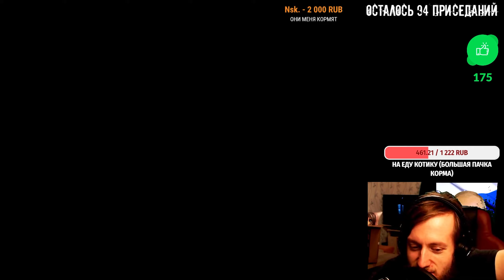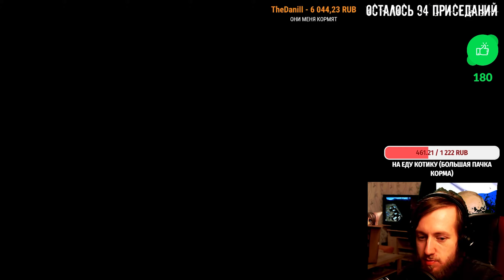Amnesia Rebirth - Все Концовки (Телепорт в Париж, оставить ребенка, уничтожить всё)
Это игра Amnesia: Rebirth прохождение легендарного продолжения Амнезии 2010 года. Теперь действие игры происходит в Африке.

☝️Подписуйся на мой Телеграм, 30 дней эксклюзивного контента и секретной инфы:☝️

0:00 Начало всех концовок
3:40 Хорошая Концовка - Телепорт в Париж
6:01 Плохая Концовка - Уничтожить всё и себя
8:13 Секретная Плохая Концовка - Превратится в жнеца
10:30 Нормальная Концовка - Добровольно отказаться от Ребенка